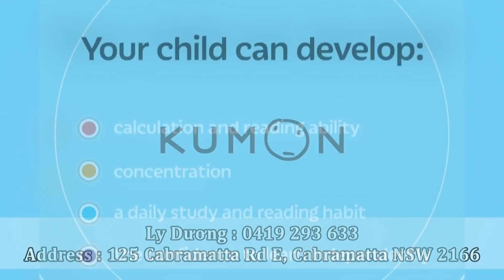Điểm Báo Thế Giới - 02/05/2022 - Vụ án AIC Group: Thêm thông tin về doanh nhân Nguyễn Thị Thanh Nhàn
Chương trình "Điểm Báo Thế Giới" do Đài truyền hình Vietface TV Australia thực hiện, được phát sóng từ thứ 2 đến thứ 7 trên Đài Vietface TV Australia.